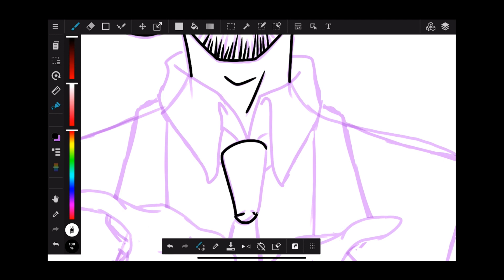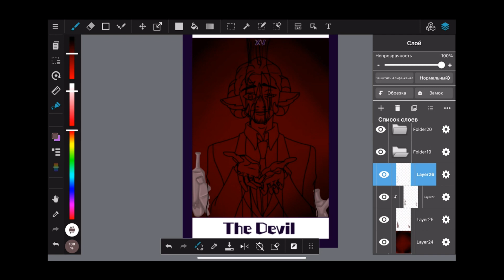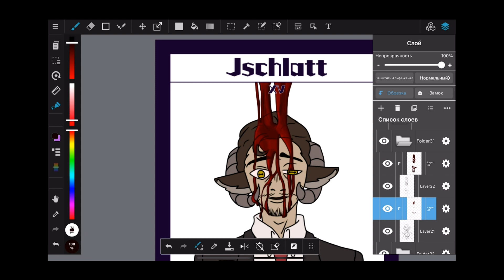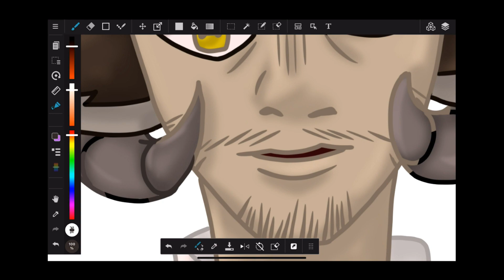🃏The Devil || DSMP || Jschlatt || Speedpaint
🃏DSMP tarot cards series 7 (7/22)

Programs used:
● Medibang Paint

00:00  Sub nerd
00:03 Speedpaint
3:34 end